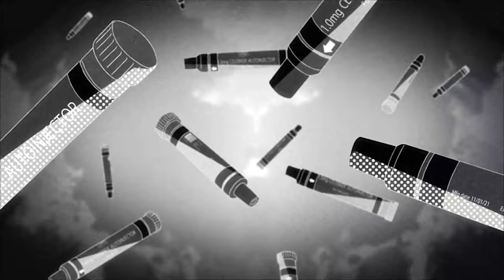dimipowers! ~ slug in em (prod. plugg x caiburns x 0santone)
🏴‍☠️@dimipowers   ~ slug in em (prod. plugg x @caiburnskits x @onesantone  )

💜"fuyu" deluxe stash kit by @plugghurtz & @prodUMIT out now!!

⛩️THE FUYU DELUXE STASH KIT CONTAINS:
🧣50+ 808s
🧣30+ hihats
🧣30+ claps
🧣30+ percs
🧣30+ snares
🧣10+ open hats
🧣10+ risers & crashs
🧣200+ fx
🧣50+ drum midis
🧣100+ vst presets
🧣50+ mixer presets
🧣12 loops (20 new loops for deluxe)
🧣12 midis (20 new midis for deluxe)
🧣legit hella vst sauce
🧣drum kit template
🧣12 FL21 themes
🧣beat pack for rappers🎯

⛩️ FREE VST SAUCE IN MY DISCORD! (DM ME TO GET ACCESS!)